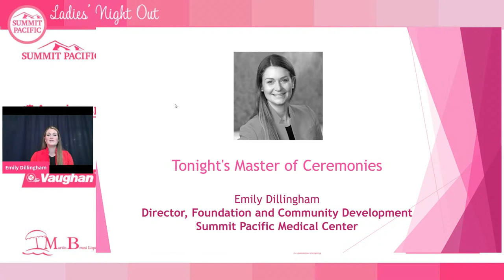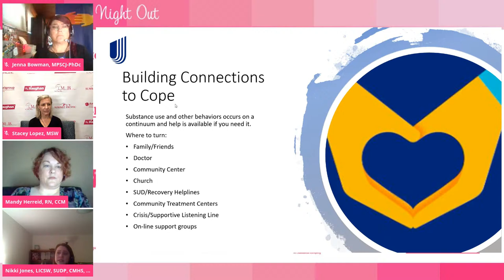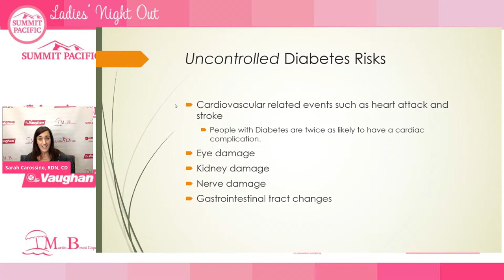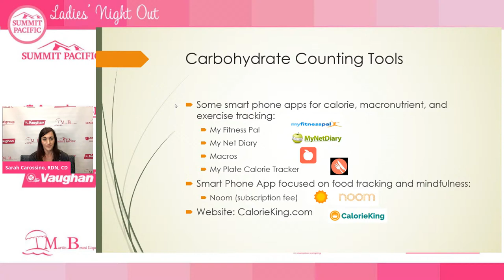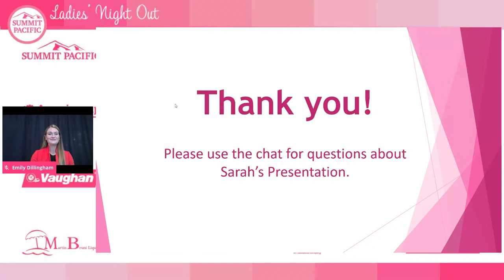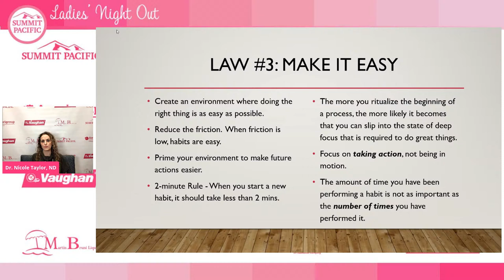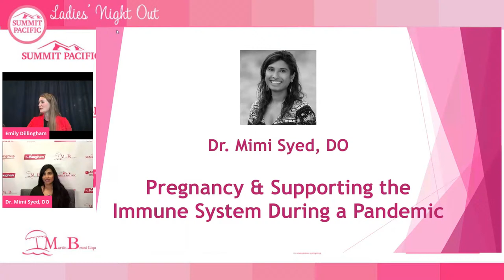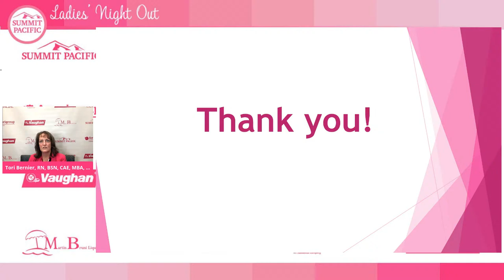Ladies' Night Out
A free virtual women’s health workshop!
Summit Pacific offers several completely free, educational and entertaining opportunities to the community each year. This year because of social distancing, Ladies’ Night Out invites women of all ages to join us virtually! Hear from esteemed speakers and educators on the latest issues and recommendations concerning women’s health. Take this opportunity to do something for you!